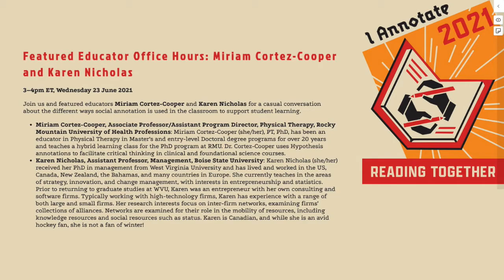ianno21 Featured Educator Office Hours: Miriam Cortez-Cooper and Karen Nicholas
Join us for a casual conversation about the different ways social annotation is used in the classroom to support student learning with featured educators Miriam Cortez-Cooper, Associate Professor/Assistant Program Director, Physical Therapy, Rocky Mountain University of Health Professions, and Karen Nicholas, Assistant Professor, Management, Boise State University. Explore more resources from this session and more at ianno21